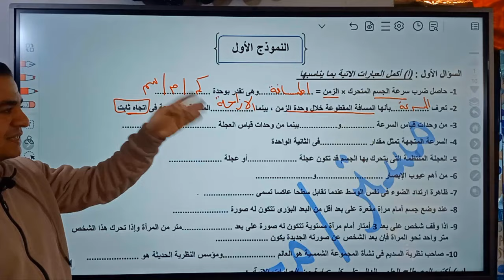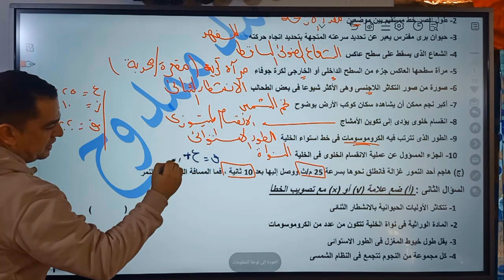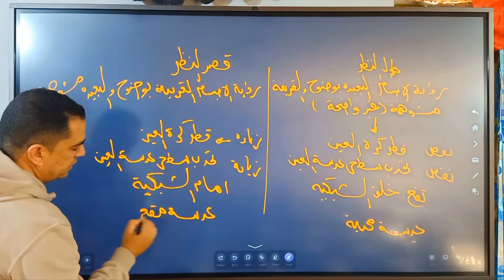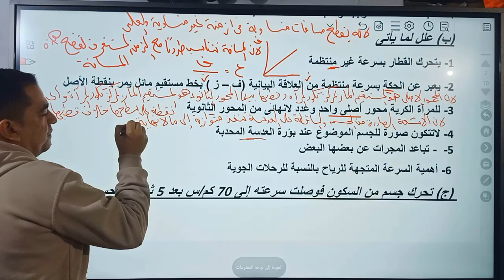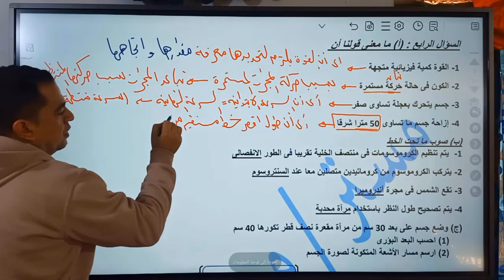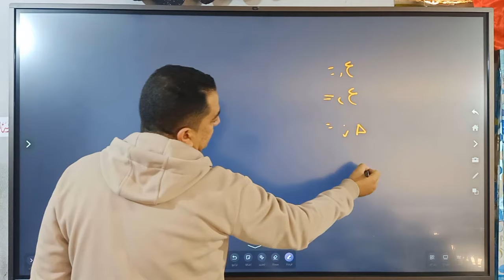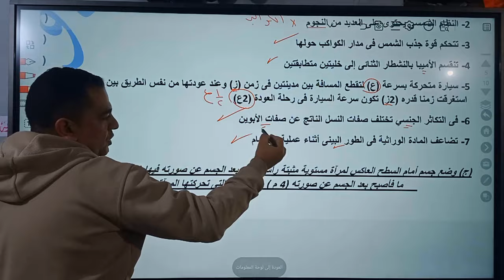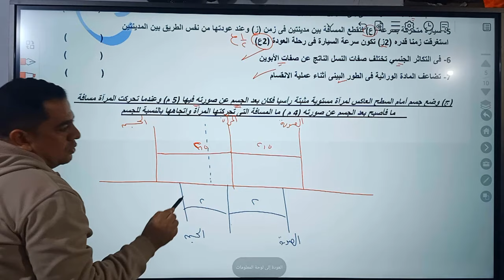أسئلة ليلة الإمتحان في العلوم الصف الثالث الاعدادي الجزء الأول مستر محمد ممدوح ( لن يخرج عنها امتحان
مستر محمد ممدوح
أسئلة ليلة الامتحان
علوم تالته اعدادي الترم الأول
توقعات علوم الصف الثالث الإعدادي